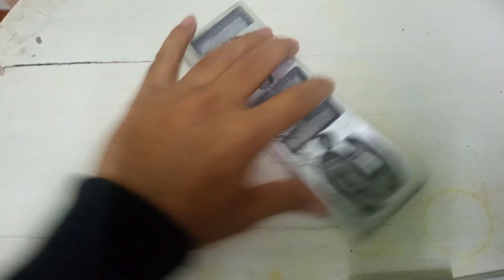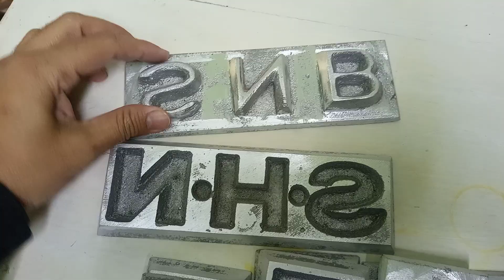Cement Bricks Logo যোগাযোগ করুন এই নাম্বারে 01567873271